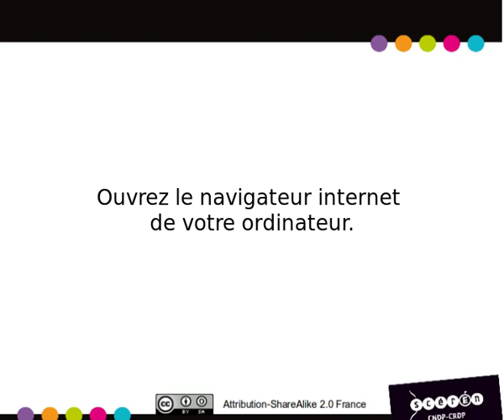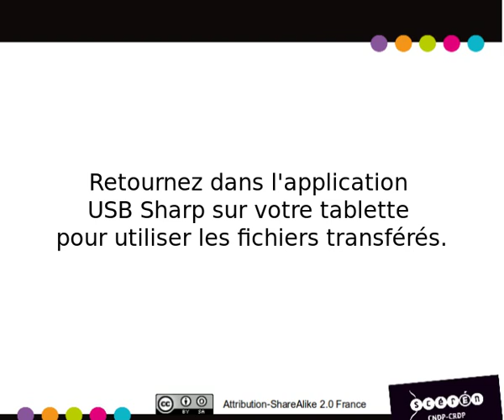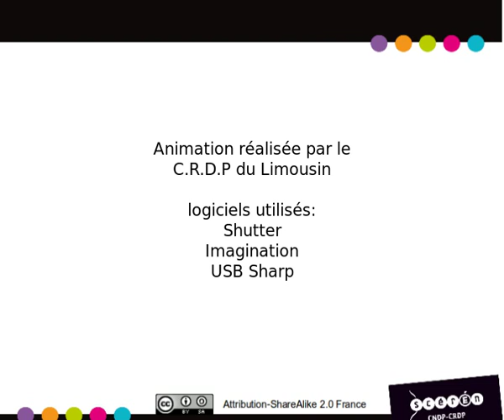Comment transférer des fichiers de mon ordinateur vers mon ipad?